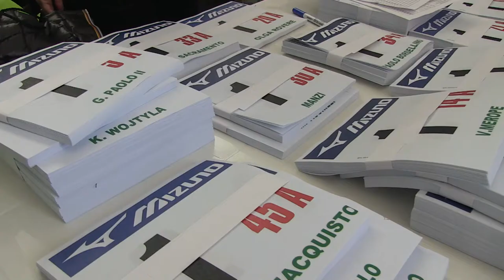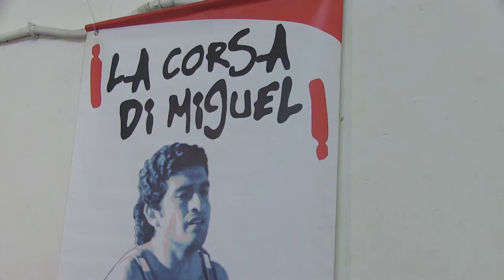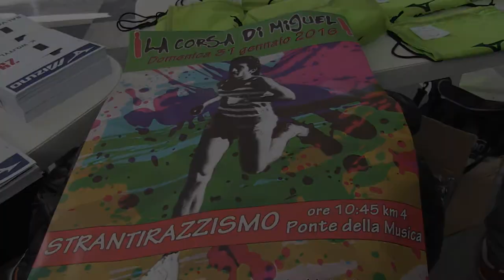Conferenza Stampa della XVII edizione della Corsa di Miguel